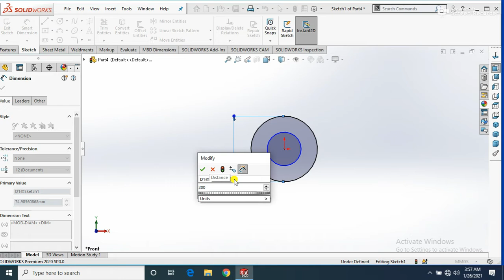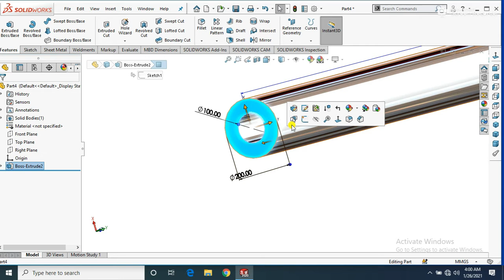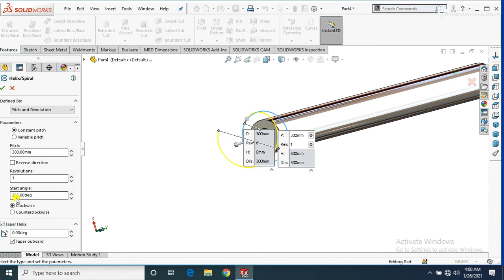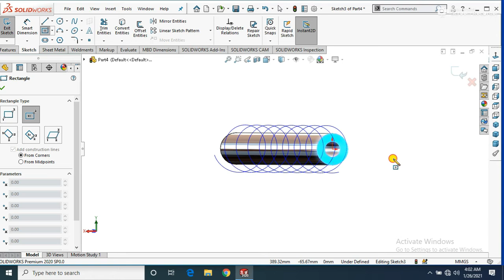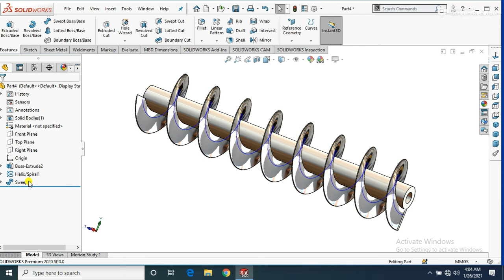solid works how it's making screw warm , combine machine using part solid works 2020